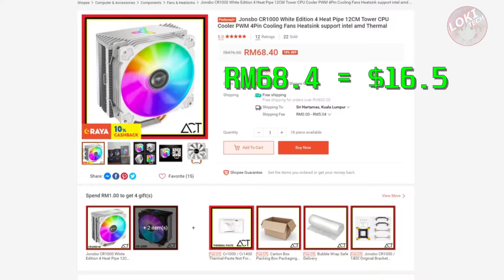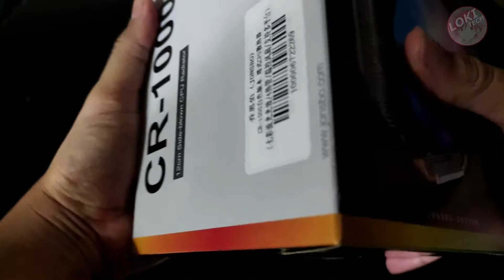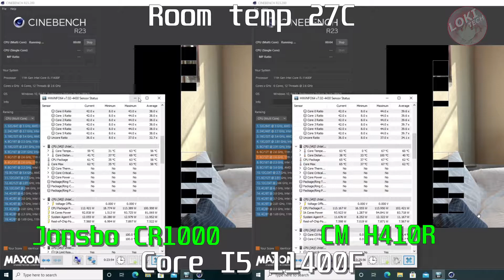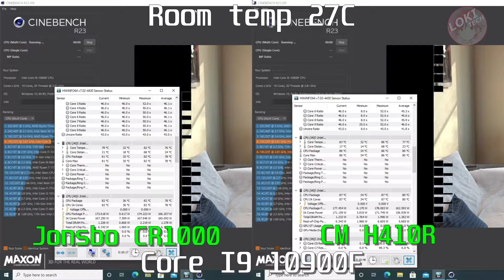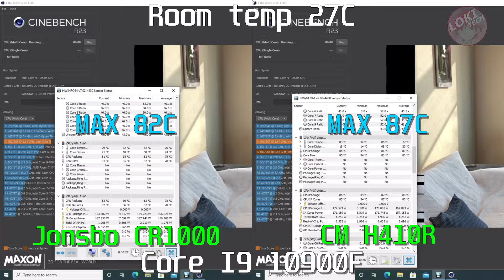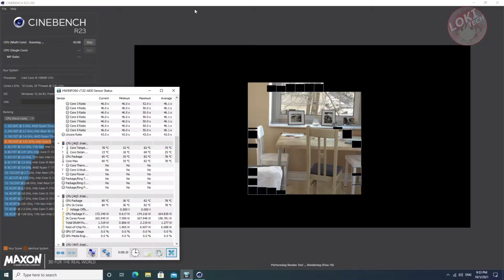Jonsbo CR1000 White CPU Cooler Review! Great value $17 budget cooler!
Jonsbo CR1000 White CPU Cooler Review! Great value $17 budget cooler! (PIP approved!)

This cooler only cost arond $16-17 and has 160W TDP rated. It has 12cm white fan with RGB.

00:00 Intro
00:56 Unboxing
02:27 Cinebench R23 Test (11400F, 10700, 10900F)
04:38 Plus and minus
07:05 Closing Thought

Test setup:
-Asrock B560 Steel Legend
-Kingston HX Fury 2x8GB 3600Mhz
-PNY CS 1032 SSD
-Pip

Sound & Credits by:
-Genshin Impact - Slime Paradise OST
-Ragnarok Online:
BGM 89 - We have Lee but you don't have